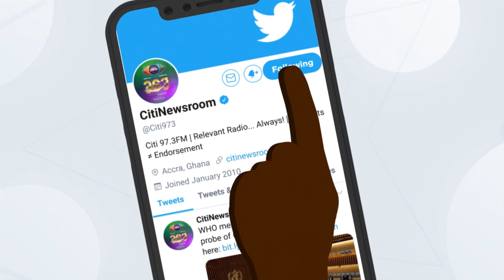EC declares Yusif Sulemana as Bole-Bamboi MP-elect | The Election Bureau